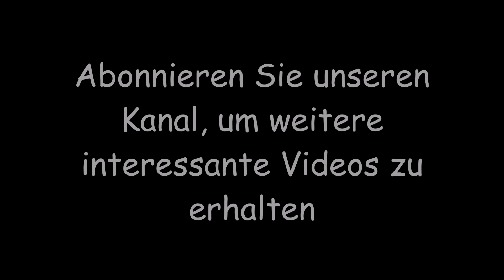Recyceln und verwenden Sie alte Kunststoff- und Metallfässer und -dosen zu etwas Nützlichem für Ihr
Recyceln und verwenden Sie alte Kunststoff- und Metallfässer und -dosen zu etwas Nützlichem für Ihr Haus und Ihren Garten.